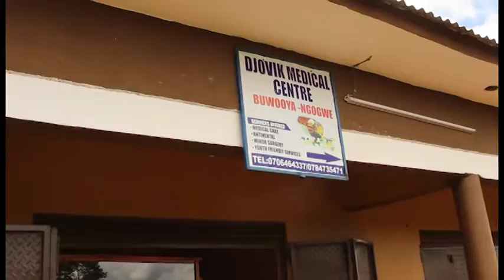WUUNO OMUBULIZI AFUDDE NAAZUKIRA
PATRICK SERWADDA E NGOGWE MU BUIKWE AZUUKIDDE KYOKKA NADDAMU NAAFA NGA MU KUMUTWALA E MULAGO